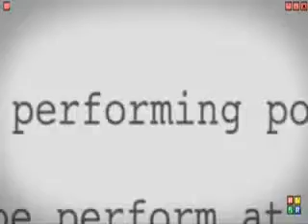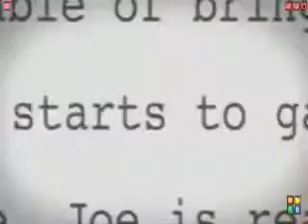Jonas Brothers Burnin' Up Official Music Video (HQ)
Official Music Video of the Jonas Brothers Burnin Up.